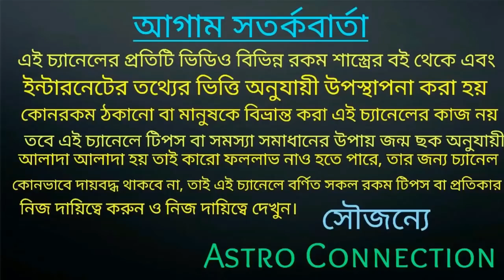90 দিনের মধ্যে শনিদেবের কৃপা 6 রাশির জয়জয়কার ⚠️⚠️⚠️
বন্ধুরা এই ভিডিওতে আমি বলেছি আগামী 90 দিনের মধ্যে 6 রাশির জাতক-জাতিকারা শনিদেবের কৃপায় জয়জয়কার হতে চলেছে।

যারা অনলাইন আমার কাছে কনসার্ট করতে চান অর্থাৎ জন্মছক বিচার করতে চান তারা নিচে দেওয়া হোয়াটসঅ্যাপ নাম্বারে যোগাযোগ করুন।